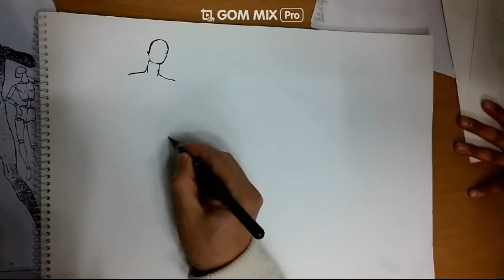김상 패션일러스트 . 패션디자이너 패션스케치의 기본,인체포즈그리기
패션일러스트(디자이너 패션스케치) 공부의기본
3분 안에 인체포즈를 그릴수 있어야. 디자이너스케치가 가능하다
인체포즈 그리기 ,동영상